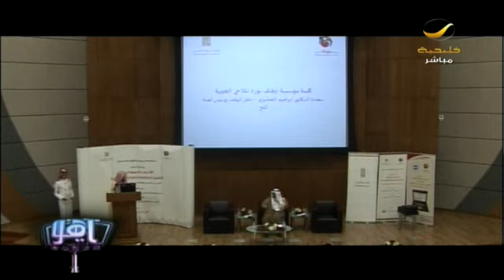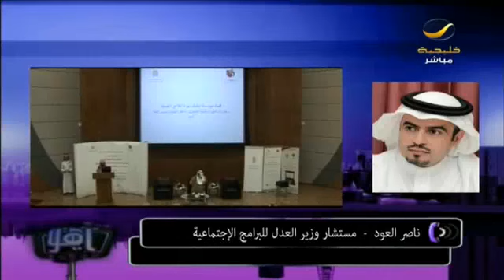المطلقات يناشدن العدل تفعيل دور مراكز الأحياء بدلا من مراكز الشرط الأمنية في زيارات رؤية الأطفال